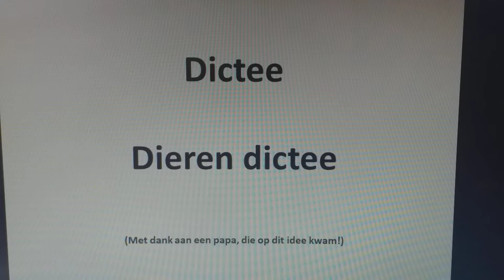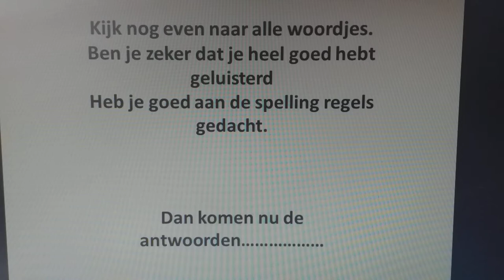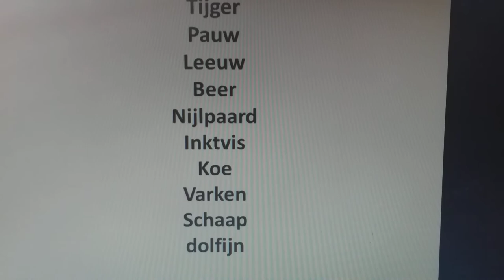Dieren dictee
Een dictee van 10 dierenwoordjes Groep 4